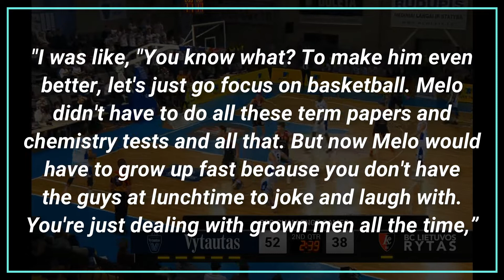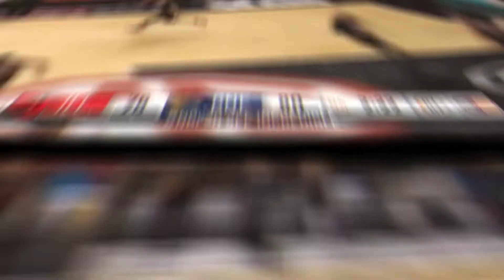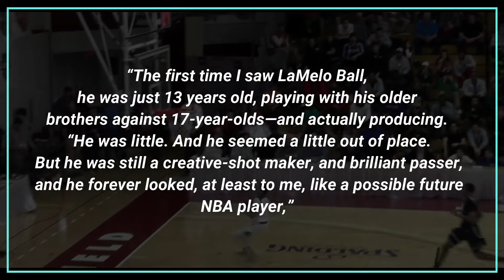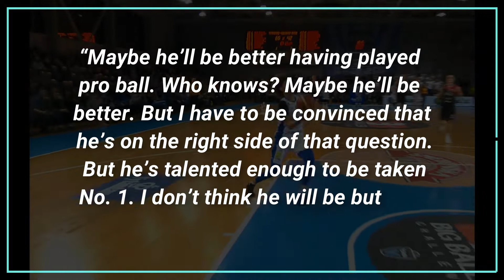Is LaMelo Ball the Next Big Thing?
Check out this out "Is LaMelo Ball the Next Big Thing?"